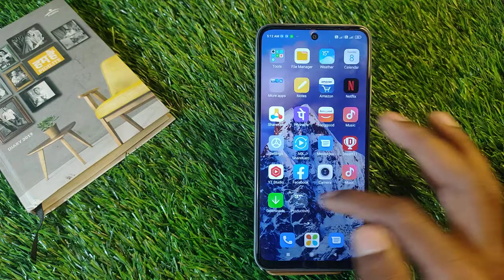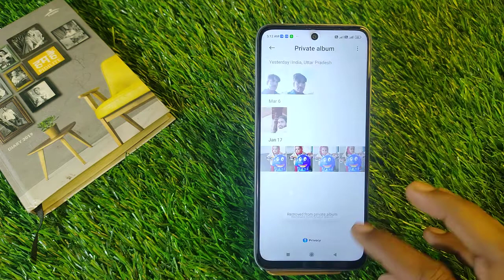How To Unhide Photo & Video in Poco M4 Pro 4G, Poco M4 Pro Main Photo Unhide Keise Kare, Photo Hide